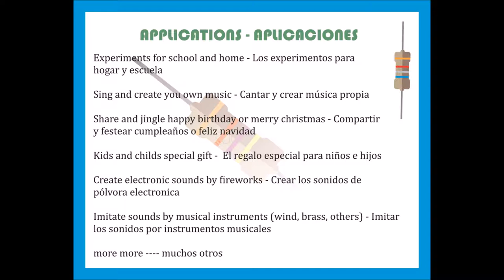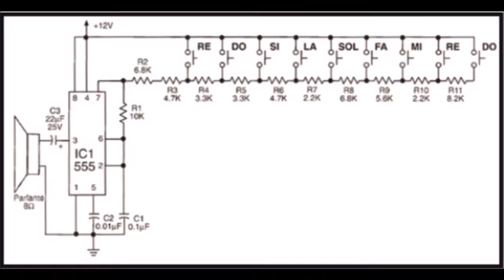DIY toy electronic organ resistors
Is easy to build toy organ circuit with protoboard, need many resistors. Cheap, learn and enjoy. The famous 555 chip (timer chip)
Using with SpectralPRO Analyzer application for Android.
The video with subtitules English and Spanish